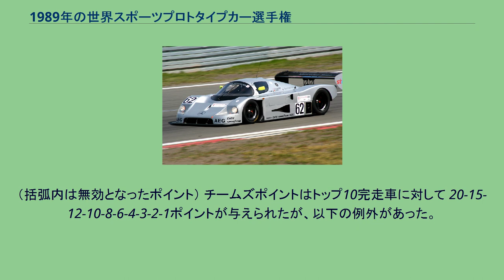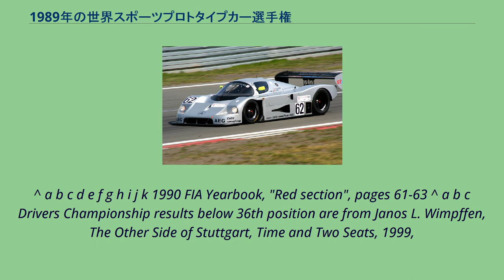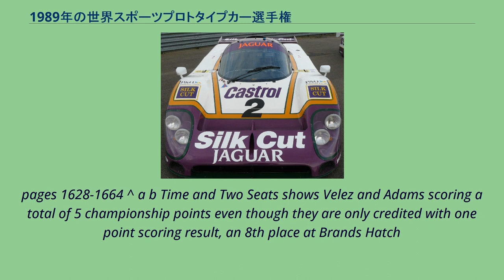1989年の世界スポーツプロトタイプカー選手権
ザウバー・メルセデスがザウバー・C9/メルセデスでチームズタイトルを獲得した。
2009年8月にニュルブルクリンクを走った同車。
シルクカット・ジャガーはジャガー・XJR9（写真）とXJR11で、ランキング4位となった。
アストンマーティンはアストンマーティン・AMR1でランキング6位となった。
1989年の世界スポーツプロトタイプカー選手権は、FIAスポーツカー世界選手権の37年目のシーズン。
1989年4月9日に日本の鈴鹿サーキットで開幕し、10月29日にメキシコのエルマノス・ロドリゲス・サーキットで閉幕するまで、全8戦で争われた。
この年よりF1同様に参加チーム/メーカーの全戦参加が義務付けられた。
レース距離は480kmに統一され、ル・マン24時間レースはシリーズから外れた。
F1と同一規定の3.5リットル自然吸気エンジン搭載のクラス「カテゴリー1」が新たに導入（従来のC1は「カテゴリー2」に）。
また久々のGTマシンのクラス「GTC」も設置されたが、実際の参加は無かった。
ドライバーズポイントはトップ10完走者に対して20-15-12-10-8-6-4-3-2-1ポイントが与えられたが、以下の例外があった。
ポイントはベスト6戦分のみがカウントされた。
（括弧内は無効となったポイント） チームズポイントはトップ10完走車に対して 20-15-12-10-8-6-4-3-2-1ポイントが与えられたが、以下の例外があった。
グループ1、グループ2、IMSA GTP車両のいずれもがポイント授与の対象となった。
（括弧内は無効となったポイント） C2のドライバーを対象としたFIAカップは、チェンバレン・エンジニアリングのスパイス・SE89Cをドライブした。
アダム・ニックとフェルミン・ベレスが獲得した。
レースではC1、C2が混走したが、FIAカップのポイントはグループC2車両のみに与えられた。
^ a b c d e f g h i j k 1990 FIA Yearbook, "Red section", pages 61-63 ^ a b c Drivers Championship results below 36th position are from Janos L. Wimpffen, The Other Side of Stuttgart, Time and Two Seats, 1999,
pages 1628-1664 ^ a b Time and Two Seats shows Velez and Adams scoring a total of 5 championship points even though they are only credited with one point scoring result, an 8th place at Brands Hatch